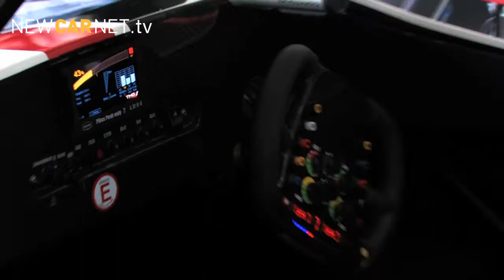Car News Weekly : 007 Skyfall Land Rover, Toyota EV Record, Maserati Levante, Nissan Juke-R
In this week's news: Honda builds 1 million hybrids, Toyota breaks the electric lap record at the Nurburgring with the TMG EV P002, Land Rover Defender featured in Skyfall Bond movie, Maserati Kubang goes Levante, Nissan Juke-R in new racing game 'Asphalt 7: Heat' and the GIBBS Quadski high speed amphibian.

'No Going Back' licensed by AKM Music.